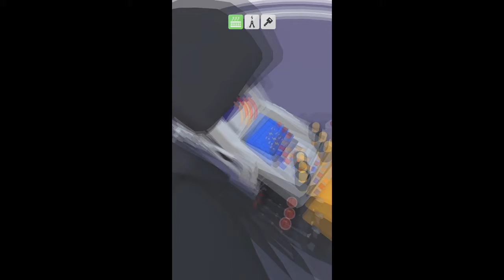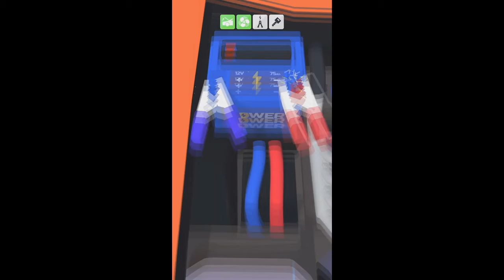EVOLUTION REPAIR CAR!!!REPAIR MY CAR!!!!!MAX LEVEL`S!!!!GAMEPLAY!!!!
EVOLUTION REPAIR CAR!!!REPAIR MY CAR!MAX ALL!MAX LEVEL`S!GAMEPLAY!